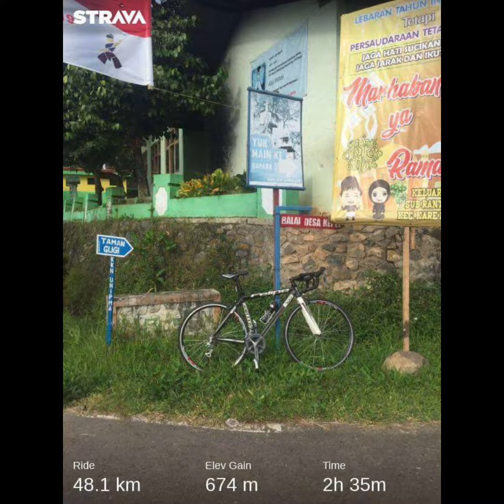kumpulan foto sepeda united felipe & milano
sepeda united felipe
sepeda united milano